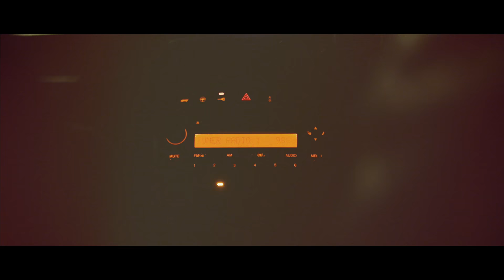First Time Heist (Short film)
Ever wonder what a robbers first job is like? Probably nothing like this. First Time Heist a short film by TheThreelancers written and directed by John Strawson.

remember to share the video on facebook and youtube! Facebook